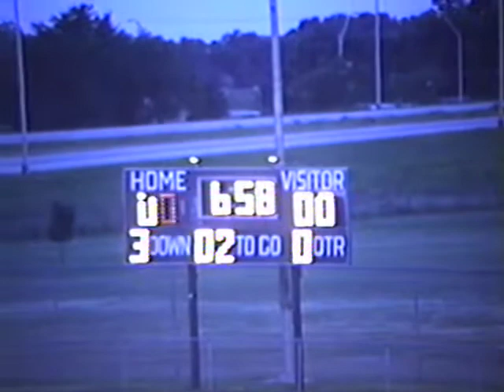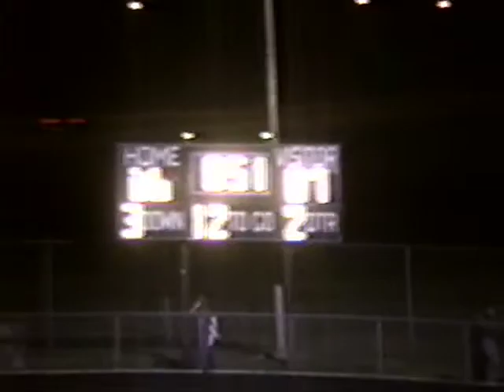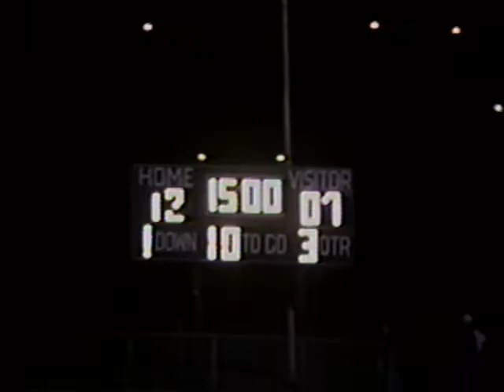1996 Wichita South vs Wichita Northwest 1st half